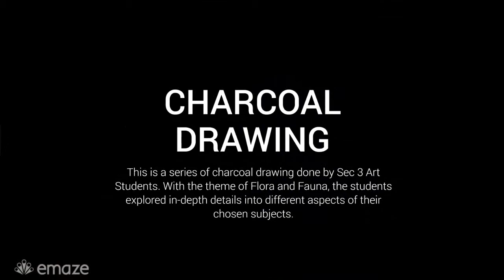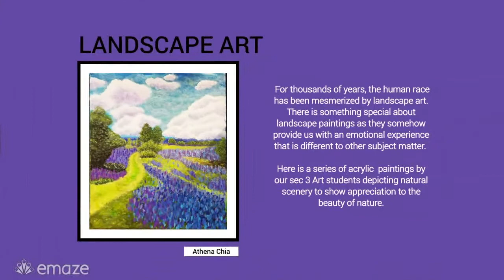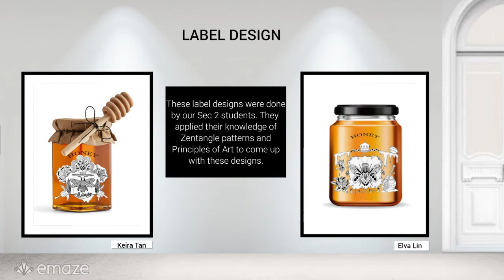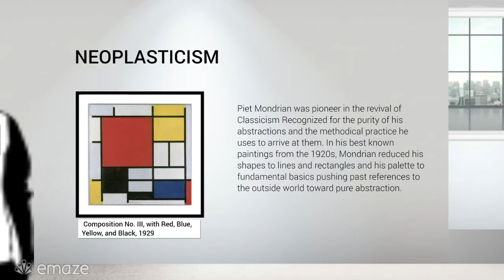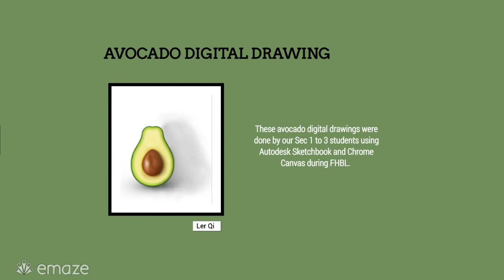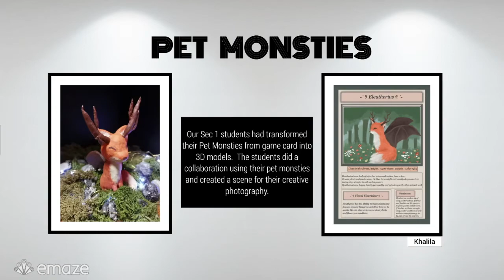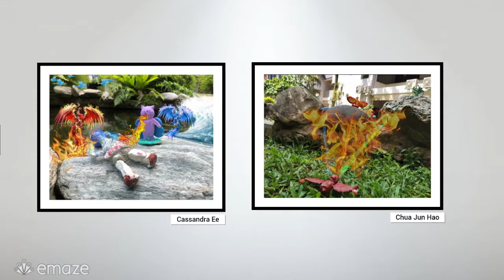WSSS Art Exhibition 2021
For Aesthetics Week this year, the Art departments is showcasing a virtual art gallery with artworks from students of Sec 1, 2 and 3, curated by the art teachers.